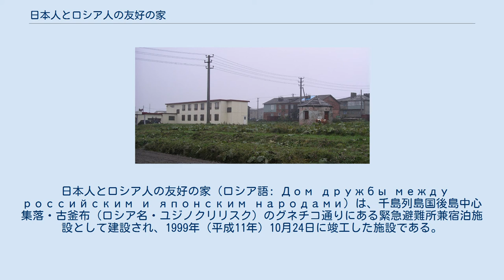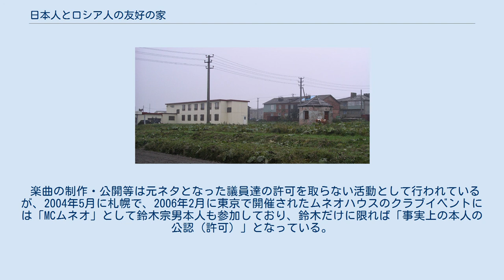日本人とロシア人の友好の家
古釜布の街中に、ソ連が建設した建物と並んで建つ「友好の家」。
 日本人とロシア人の友好の家（ロシア語: Дом дружбы между российским и японским народами）は、千島列島国後島中心集落・古釜布（ロシア名・ユジノクリリスク）のグネチコ通りにある緊急避難所兼宿泊施設として建設され、1999年（平成11年）10月24日に竣工した施設である。
 日本共産党の前衆議院議員・佐々木憲昭が元北海道開発庁長官の鈴木宗男の影響力が大きいことを表現するために「現地では『ムネオハウス』と呼ばれている」と国会で発言したため、日本本土ではムネオハウスという俗称がある。
 内部の食堂兼集会室。
日本とロシアの国旗、日本製消火器が置いてある。
テレビは、日本の放送とロシアの放送の両方が映る。
窓の外の黄色い建物は、南クリル行政府庁舎。
 電話番号は 7（ロシアの国番号）-42455（市外局番）-22155 である。
建物は2階プレハブ建ての比較的簡素なつくりであり、部材はすべて日本本土から持ち込んだもので、鈴木の働きかけにより根室に本社がある渡辺建設工業が元請となって建設された。
総工費は、4億1685万円。
内部はほぼ完全に日本様式になっている。
1室の定員は、2～6人と室により異なる。
 付帯設備として、シャワー式浴場、食堂、厨房、洗面所、洗濯機、管理人室などが設置されている。
これらの室にある家具類も、すべて日本本土から持ち込まれたものである。
配電は、ロシア仕様のコンセントと、日本仕様の100Vのコンセントの両方がある。
 島民の緊急避難用として、また副次的には四島交流で訪問する日本人の宿泊先として建設され、実態としては、日本が領有権を主張する「北方領土」に於いて、「ビザなし交流」で国後島を訪れた日本人訪問団、ならびに日本に「ビザなし交流」で赴くロシア国籍住民の宿舎として利用されてきた。
施設の管理はロシア側が行っている。
 北海道選出の大物政治家である鈴木宗男の尽力によって建設された。
しかし、2002年に鈴木宗男に対して利権疑惑の一環として日本人とロシア人の友好の家の鈴木宗男利権が取り上げられ、鈴木宗男の公設秘書1人と地元建設業者5人の計6人が起訴され、全員が有罪判決を受けた。
利権疑惑は他にも波及し、鈴木宗男の政治的影響力は低下した。
 鈴木宗男が外務省に対し権勢を振るっていた頃は、日本政府から潤沢な維持費が提供されていたが、鈴木宗男事件の後は全て打ち切られた。
このため、内部の維持に経済的に苦慮する状態となっており、ビザなし交流団だけでなく一般観光客などさまざまな人を宿泊させるホテルのように利用されて維持費を捻出している。
2006年8月16日に発生したロシアによる日本の蟹かご漁船への銃撃・拿捕事件（第31吉進丸事件）で、船長をはじめとする乗組員が一時この施設に拘束されていた。
 鈴木宗男に対して利権疑惑が浮かび上がった2002年2月頃に、インターネット掲示板2ちゃんねるのテクノ板で「アシッドハウス=ムネオハウス」というスレッドが立てられた。
 当初はただの駄洒落で立てられたというスレッドだったが、スレッドの中でテクノ板の住人達が、鈴木宗男ら当時の国会議員の答弁等の声をサンプリングしたハウスミュージックを発表する。
 ちょうど日本の学校の春休みの時期と重なり、心得のある人などが、楽曲は勿論、楽曲を題材にしたPV仕立てのFlashムービーや、架空のCDジャケットを制作した。
 楽曲はハウスやテクノはもちろん、ユーロビート、トランス、ヒップホップ、R&Bなど多岐にわたったが、これらのジャンルも総称して「ムネオハウス」と呼ばれた。
 2002年の春から夏にかけて、東京・新宿、京都市のディスコ、クラブなどでイベントが開催され、それに伴い楽曲のダウンロード数も連日増加し、一時は楽曲を保管するサーバの転送量が問題になる。
 2003年以降、ブームが去った後も、場所を公式サイトの掲示板に移して楽曲は制作し続けられ、現在に至るまでアルバムにして約20枚相当の楽曲が完成している。
 楽曲の制作・公開等は元ネタとなった議員達の許可を取らない活動として行われているが、2004年5月に札幌で、2006年2月に東京で開催されたムネオハウスのクラブイベントには「MCムネオ」として鈴木宗男本人も参加しており、鈴木だけに限れば「事実上の本人の公認（許可）」となっている。
ただし、他の議員については（黙認...